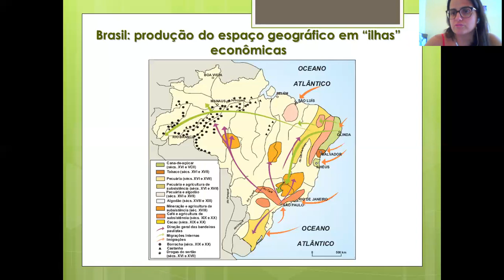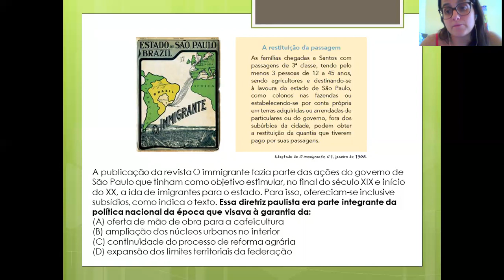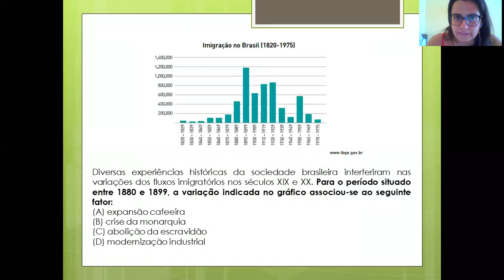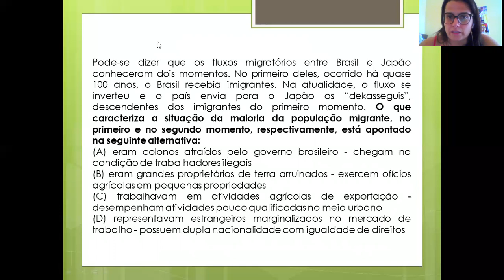Aula 49 de Geografia - 1ª série E.M. - Professora Mirelle Alfano